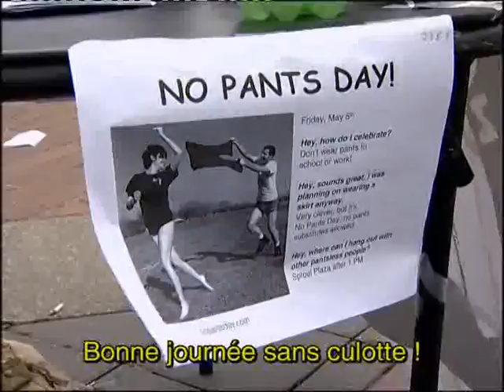Judith Butler: Part 1/6